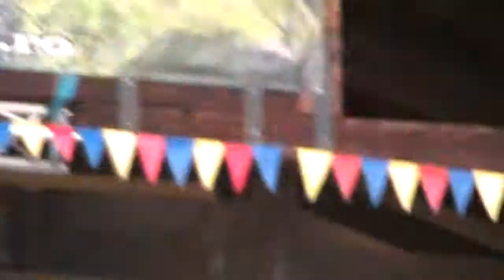Distractie mare la Teliu cu DAGGU PROJECT